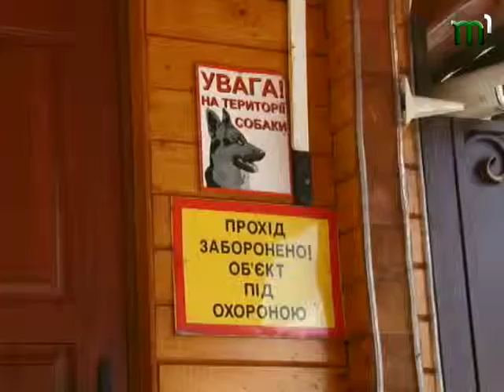NOVYNY slov 5 min 26,03,14